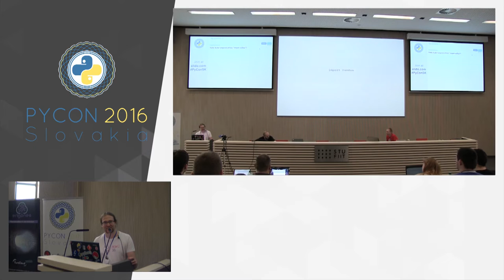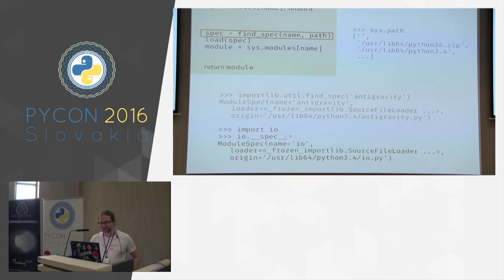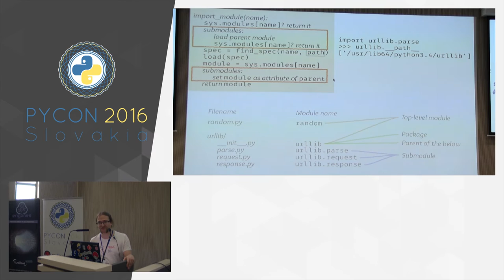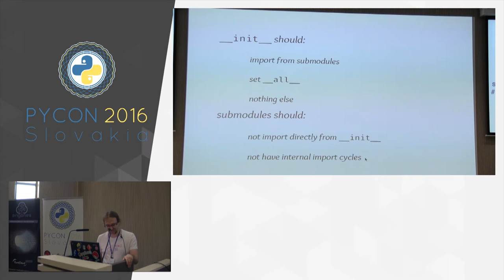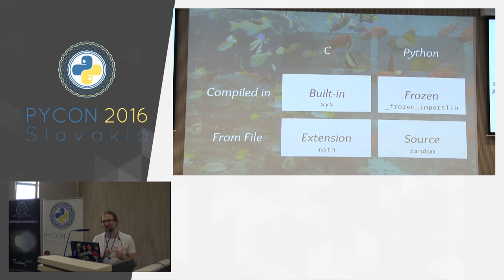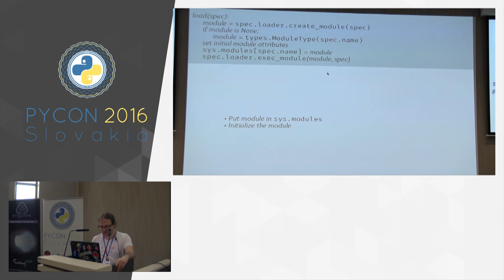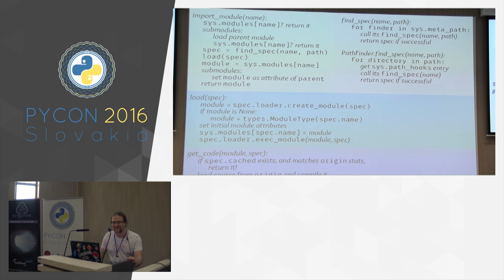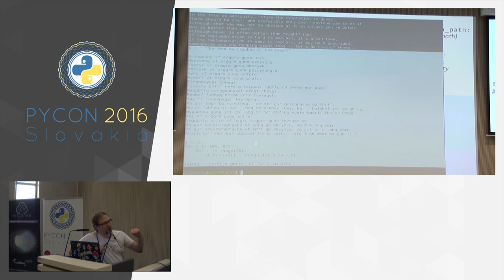Petr Viktorin - Ako funguje import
Každý z vás už asi někdy použil příkaz `import`. Víte ale, co *přesně* dělá? Jak se ze podle jména modulu najde správný soubor, a jak se z textového souboru stane modul? Věděli jste, že Python umí importovat ze ZIP archivů nebo spouštět adresáře? Chcete se dozvědět jak vznikají cyklické importy a jak jim zamezit?

Odpovědi hledejte na této přednášce.